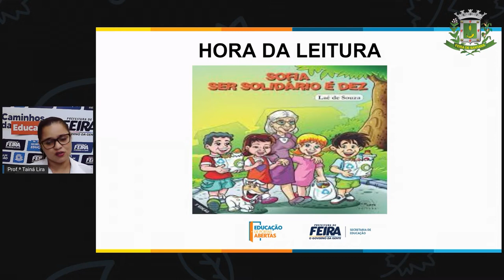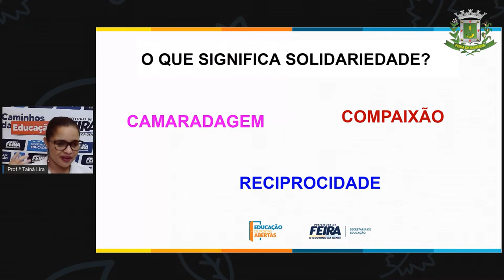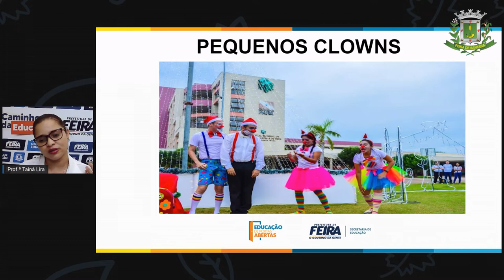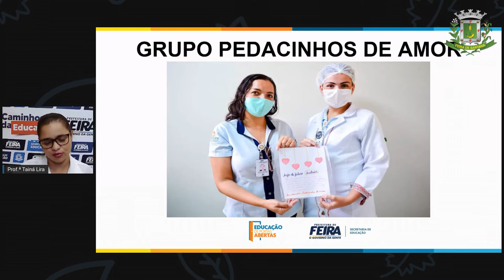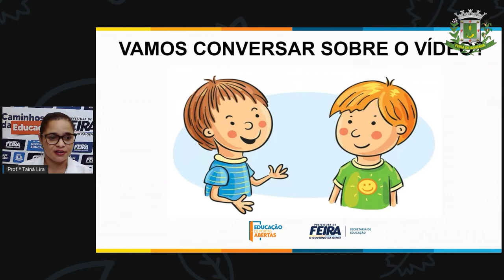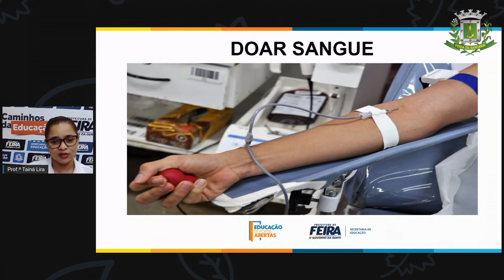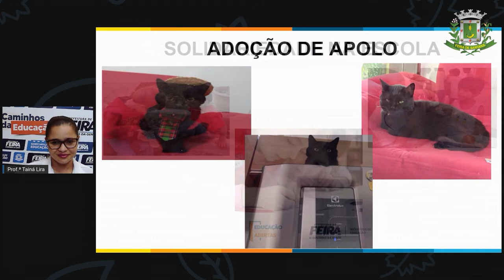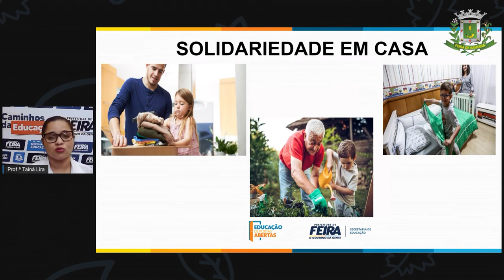2ºANO AULA 12 ACOLHIMENTO Cooperação ações solidárias PRÓ TAINÁ